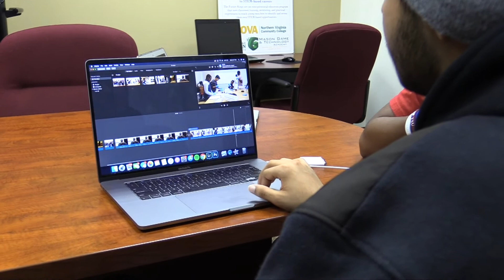Future Kings Promo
Creating Bright Futures through STEM-based entrepreneurship.